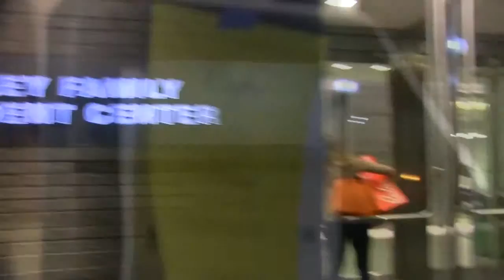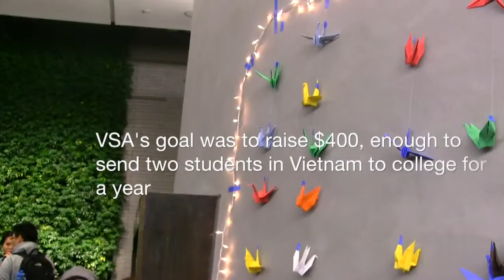Georgetown University VSA | VietHope Benefit Concert 2015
This year, we raised $825.52 for VietHope. We can't express how grateful we are to each and everyone who came and supported us at this year's benefit concert. Thanks to YOU, we're sending four Vietnamese students to college. Here's a recap video of the concert!